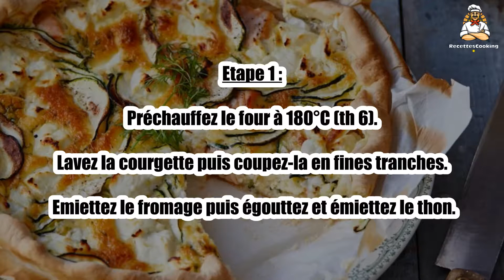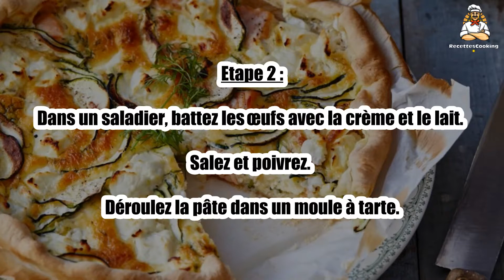Recette : Tarte au thon et fromage frais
Bonjour à tous, aujourd’hui recettescooking.com vous présente la recette suivante : Tarte au thon et fromage frais

TEMPS TOTAL : 50 min
Préparation : 15 min
Cuisson : 35 min

Ingrédients :

1 Rouleau de pâte brisée
20 cl Crème liquide
10 cl Lait
3 Oeufs
150 g Fromage frais
1 Boite de thon
1 Courgette
1 Filet d’huile d’olive

Lavez la courgette puis coupez-la en fines tranches. Emiettez le fromage puis égouttez et émiettez le thon.

Etape 2 : Dans un saladier, battez les œufs avec la crème et le lait. Salez et poivrez.

Déroulez la pâte dans un moule à tarte.

Etape 3 : Répartissez le fromage et le thon puis versez la préparation.

Répartissez les courgettes puis versez l’huile d’olive.

Etape 4 : Enfournez pour environ 35 min puis dégustez !

00:00 Recette : Tarte au thon et fromage frais
00:20 Informations sur le temps de cuisson
00:32 Ingrédients
00:46 Etape 1 : Tarte au thon et fromage frais
01:00 Etape 2 : Tarte au thon et fromage frais
01:16 Etape 3 : Tarte au thon et fromage frais
01:29 Etape 4 : Tarte au thon et fromage frais